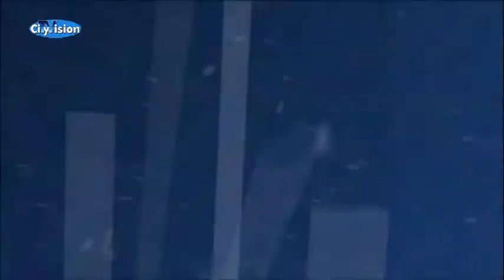Sport Kompakt vom 21. Januar 2013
Mit den sportlichen Highlights vom Wochenende.